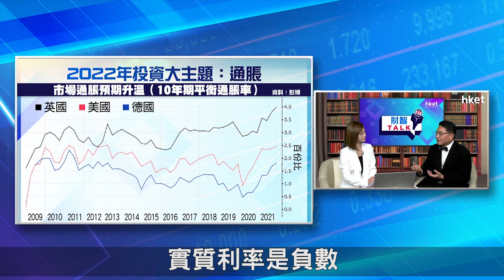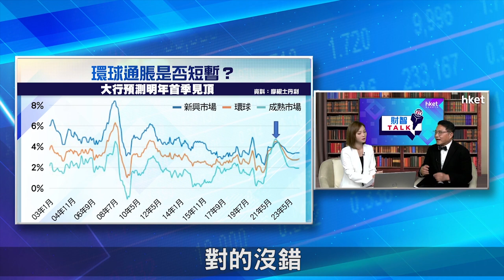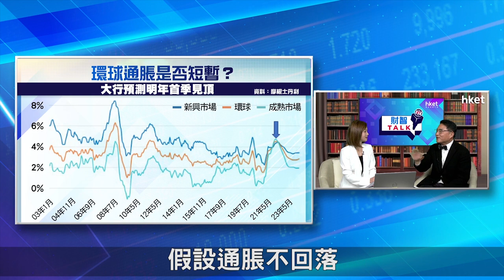【ET財智Talk】高通脹持續 加息或比預期急？ 2022年首選投資股票（2021年12月21日）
在高通脹環境、加息可能比預期急，2022年投資者應何部署？《ET財智TALK》請來鴻鵠資產管理行政總裁及首席投資總監陸庭龍表示，2022年首選投資股票，並分享結構性通脹大主題下股票投資策略。